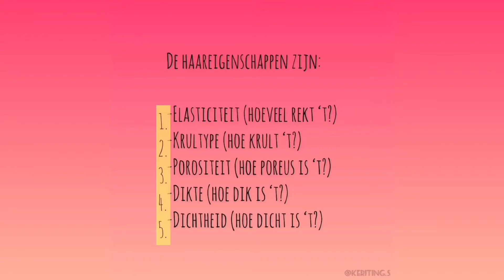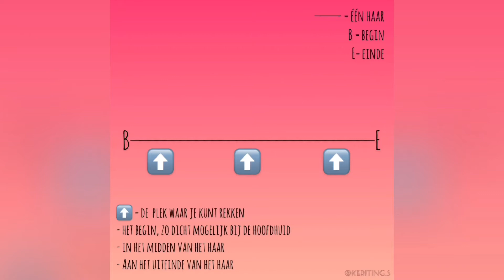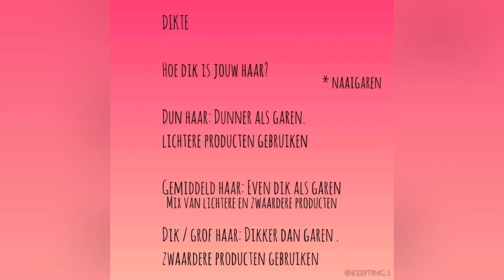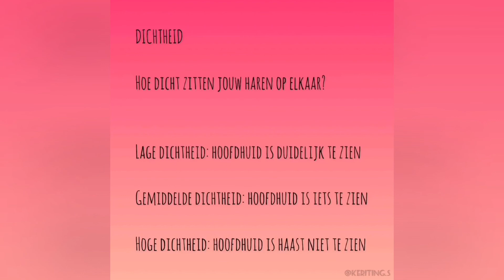Vlog #31. Mijn notities over haareigenschappen. Curly Girl Methode voor beginners!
**in Dutch

Mijn notities heb ik uitgewerkt zodat het een handleiding is geworden voor Curly Girl Methode beginners.

🌀Op Instagram: 7 maanden CG en 800+ volgers (thank you all💕)🤗 verder, heb ik besloten mijn notities met jullie te delen.

Uiteraard zijn er genoeg bronnen raad te plegen op internet/social media. Maar ik wilde mijn eigen bijdrage leveren.😊

Hopelijk is het duidelijk en mochten er vragen zijn, stel ze ajb!
**Gebruik de pauze knop als je meer tijd nodig hebt alles goed door te lezen.

Dit is deel 1!😊 Er volgen nog meer delen binnenkort.

Musician: @iksonofficial